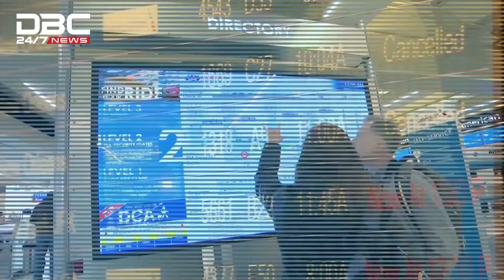Winter weather alerts from texas to west virginia | DBC NEWS